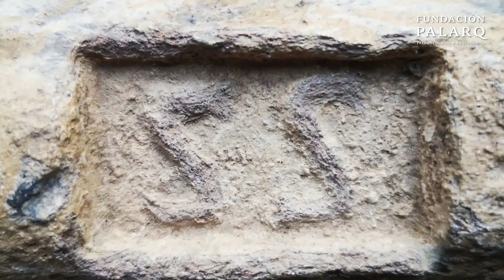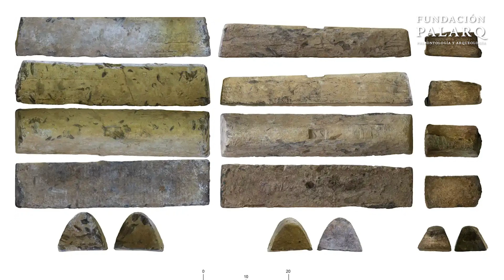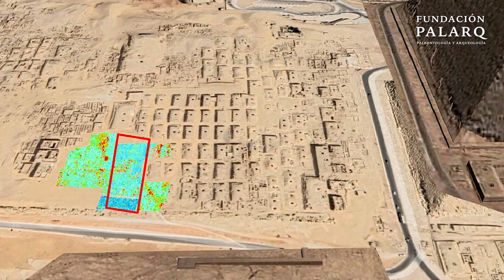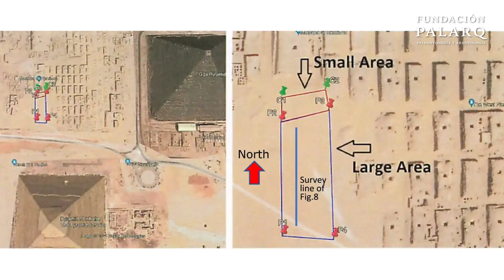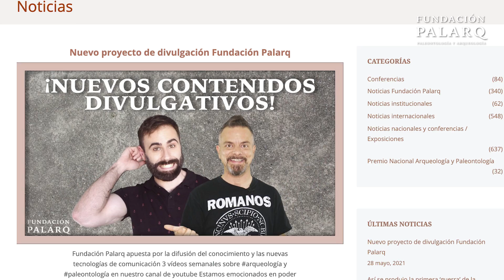¡WoooW! Encuentran Estructura Oculta Junto a las Pirámides de Giza | Noticias de Arqueología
En este vídeo presentamos un recopilatorio de las últimas y más fascinantes noticias en los campos de la arqueología y paleontología. En Córdoba, se hallaron lingotes de plomo del siglo I d.C., destacando su importancia en la producción romana. Valencina, Sevilla, mostró la mayor contaminación por mercurio registrada, debido al cinabrio en rituales. En Alemania, los neandertales de Schöningen eran expertos carpinteros hace 300.000 años. Un equipo descubrió una estructura subterránea en Giza. Un estudio reveló que los primeros pastores ibéricos tenían una dieta mixta. La espada khepesh, encontrada en Egipto, mató a soldados hace 3.500 años. El gusto se desarrolló hace mil millones de años. Los humanos tienen un alto costo energético en la reproducción. En Mumba, Tanzania, se encontraron herramientas de piedra de hace 130.000 años. En Asturias, se descubrió una familia neandertal de hace 49.000 años.

00:00 Introducción
00:34 ¡Descubren un Centro Productivo de Plomo de la Antigüedad  en Córdoba!
01:37 Valencina: El Mega Asentamiento con la Mayor Contaminación  de Mercurio
02:36 ¿Eran los Neandertales  Maestros Carpinteros?
03:33 Encuentran Estructura Oculta  Junto a las Pirámides de Giza
04:25 ¡Así Comían los Primeros Pastores y Agricultores  de la Península Ibérica!
05:21 La Arma de Guerra que Marcó la Historia  de Egipto: La Espada Curva Khepesh
06:21 ¿Cuándo Desarrollamos  el Sentido del Gusto?
07:21 La Especie Humana y su Elevado Costo Energético  en la Reproducción
08:28 Herramientas de Piedra  de 130.000 Años: El Hallazgo en Mumba
09:25 ¡Descubre el Secreto de la Extinción Neandertal en Asturias!